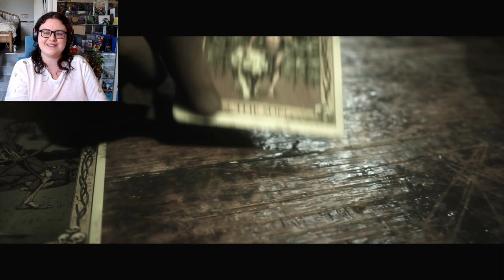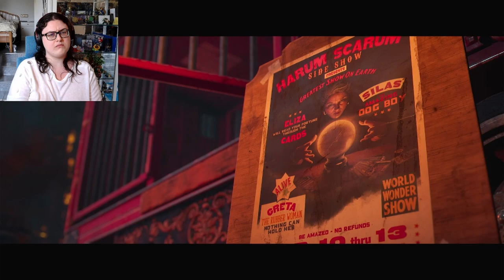Sieh, Was Sie Uns Antaten 😢 | The Quarry 13 [German]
Mami will ihren Jungen beschützen!
► Danke an  @FF2P  für die